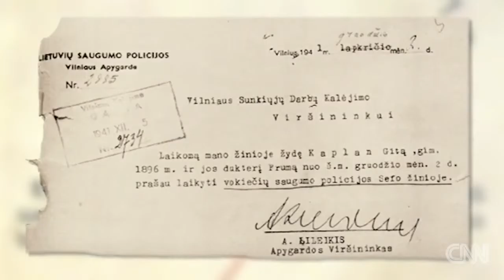U.S. Nazi Hunter Has One Active Case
January 27, 2016 - Eli Rosenbaum wants to deport a suspected Nazi living in Queens.